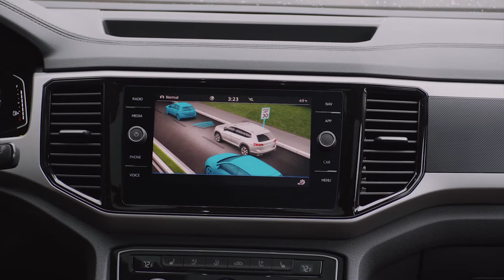2022 VOLKSWAGEN TAOS SEL (US SPEC) | DETAILED REVIEW | PRICE | DRIVING | INTERIOR | EXTERIOR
DETAILS ABOUT THE CAR:
MSRP for the Taos S starts at $22,995 for front-wheel drive and $25,040 with 4Motion all-wheel drive. Destination for all Taos models is $1,195.
The all-new 2022 Volkswagen Taos debuts with a bold exterior design, practical but refined interior, advanced technology, and available 4Motion all-wheel drive. Slotting below the Tiguan, Taos offers Volkswagen’s signature driving dynamics, high quality, and smart packaging in a smaller package with a lower price tag.
Taos boasts a tech-forward package, including the latest standard and available driver assistance technologies offered by Volkswagen. The Volkswagen Digital Cockpit is fitted as standard, along with the next-generation Volkswagen Car-Net telematics system, offering five years of Remote Access services at no additional charge and in-car Wi-Fi capability when you subscribe to a data plan. Available technology includes Volkswagen’s MIB3 infotainment system—with wireless charging and wireless App-Connect for compatible devices, and SiriusXM with 360L—as well as the IQ.DRIVE driver assistance suite, Light Assist, and Dynamic Road Sign Display.
All versions of the Taos are powered by a 1.5-liter turbocharged and direct-injection EA211 TSI engine making 158 horsepower and 184 pound-feet of torque. Thanks to sophisticated technology such as variable geometry turbocharging, the Taos delivers excellent fuel economy and spirited performance. Every Taos can be optioned with Volkswagen’s 4Motion all-wheel-drive system.
As the newest member of the Volkswagen SUV lineup, the compact Taos offers flexible passenger and cargo volume, as well as everyday usability and utility. The 2022 Taos will be available in three trim levels—S, SE, and SEL—and is anticipated to arrive at U.S. Volkswagen dealerships in June.